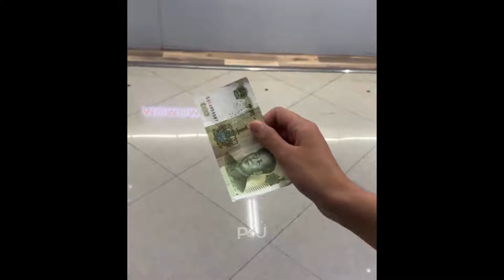Mini Pomeranian 😍🐶 Pomeranian The Cutest Dogs #3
Cutest compilation you can find online, just the cutest little Pomeranian cotton balls playing around doing cute thinks. The Pomeranian boo is one of the smallest and sweetest dog breeds in the world. I'm sure you also love them. Because the Pomeranian is too adorable. Enjoy your weekend with cute Pomeranian!